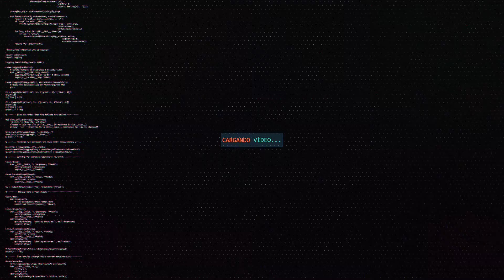3# Ojo a las épicas capturas hermanos!! - Pokemon Nova Hoenn HardLocke!!!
Hazte miembro valioso del canal.

Si podéis ayudar con una suscripción, lo agradecería enormemente..

El canal de un tío grande!!!

Reglas del HardLocke:

1- Todo Pokemon tiene que tener un Mote.

2- Si un pokemon cae debilitado, se considera muerto (se almacenará en una caja especial) y no se podrá volver a usar (salvo para hacer fuerza, surf, vuelo...fuera de combate).

3- Si se debilitan todos los Pokemon de tu equipo en la misma batalla, "Game Over".

4- Solo se puede curar a tu equipo en los Centro Pokemon o dentro de una batalla.

5- Está prohibido comprar pociones y cualquier otro tipo de objetos de curación están vetados.

6- No se pueden usar legendarios. Si te sale como primer pokemon de ruta, captura al siguiente siempre que no lo tengas ya en tu equipo.

7- Solo se puede capturar el primer pokemon de cada ruta, si tu o el pokemon huyen, le capturas o le debilitas ya no podrás capturar más pokemon en dicha ruta.

8- Si un pokemon supera en nivel al más fuerte del líder de gimnasio (o alto mando), queda cancelado en dicho combate (pero si sube de nivel cuando está ya en combate, si vale).

9- Tengo 10 vidas. Si las gasto, "Game Over".